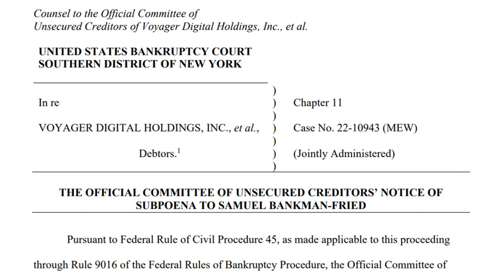Voyager creditors serve SBF a Subpoena to appear in court for a ‘remote deposition’